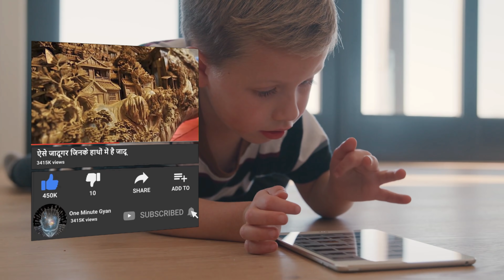दुनिया की 10 सबसे ताकतवर और स्टाइलिश महिला बॉडीबिल्डर 10 Strongest Women that Took It Too Far Away